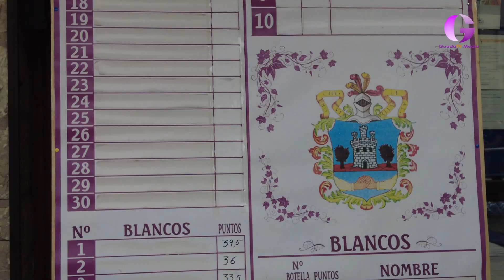Miguel Droguero gana la 42 edición del Concurso de Vino de Horche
Éxito de participación en una cita obligada en el calendario de los horchanos. Una tradición que sirve para poner en valor la importancia de las auténticas joyas escondidas en el municipio: sus bodegas.